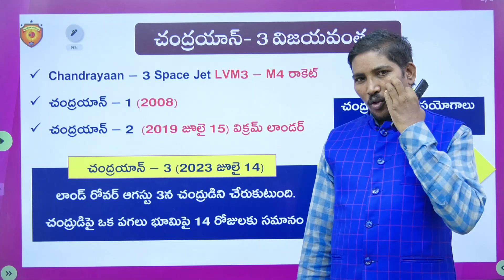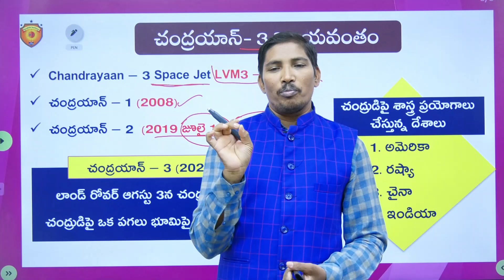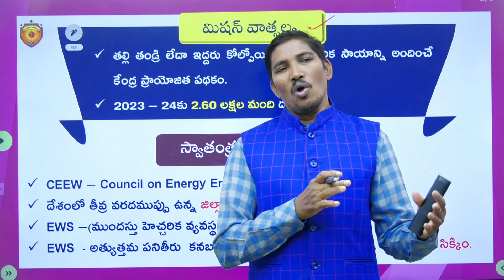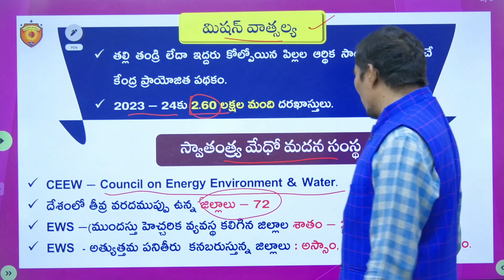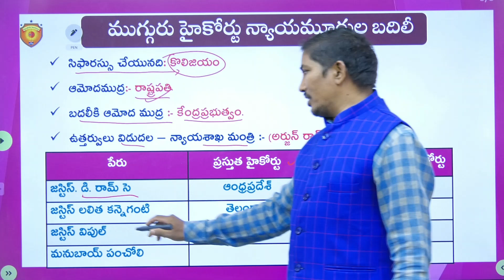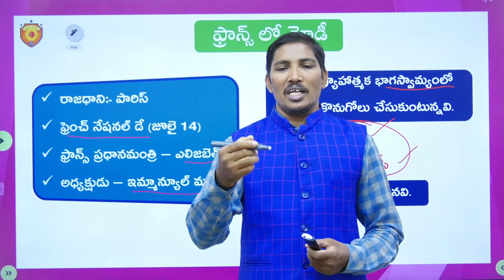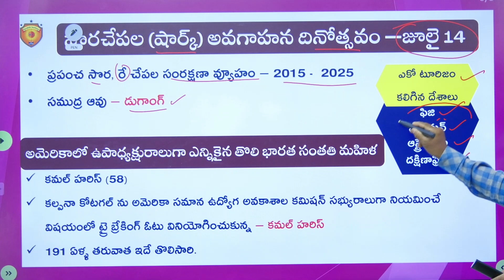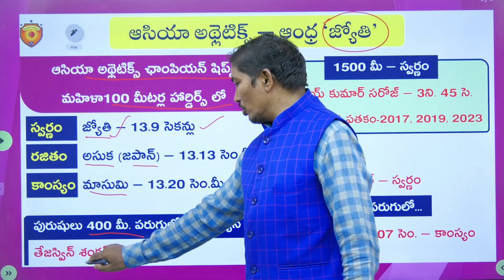Daily Current Affairs in Telugu 14 July 2023 Current Affairs in Telugu